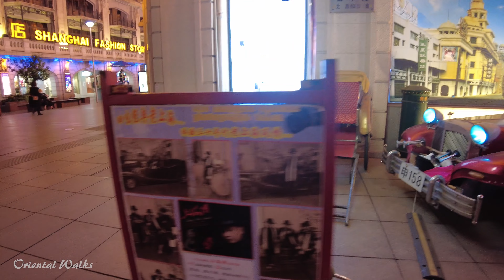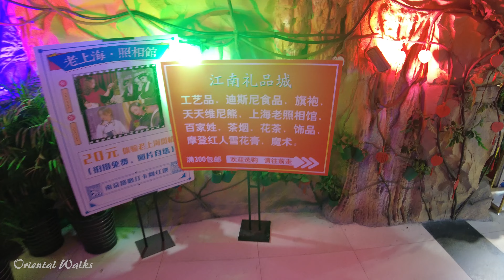A RELAXING Night Walk in NANJING ROAD China! 4K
In China you will need a VPN to connect to westner social media such as YouTube, Instagram and Google. I use Express VPN since 2015.

Hi guys welcome to Oriental Walks.
Today I take you to Nanjing road in Shanghai, China. This street is about 4 Km long and is one of the most famous attractions of Shanghai. During this asmr relaxing walk we'll see what this street has to offer, some shops, faamous brands and all places where you can go shopping. If you come to Shanghai you can't miss this place. On the side of Nanjing road there are also many hotels. At the end of Nanjing road you'll find the Bund with its amazing skyscrapers. At night it offers a unique view!